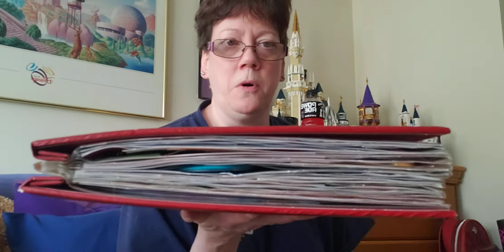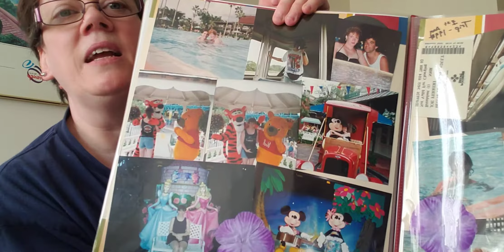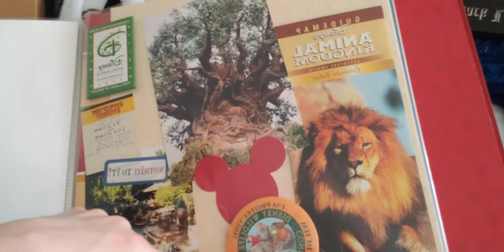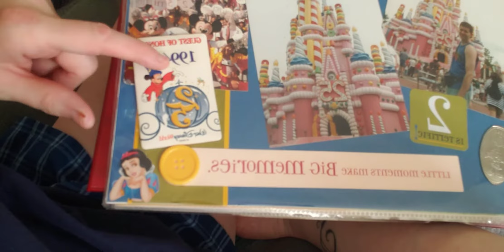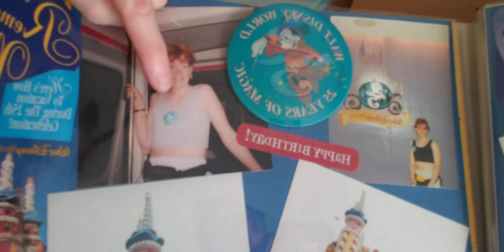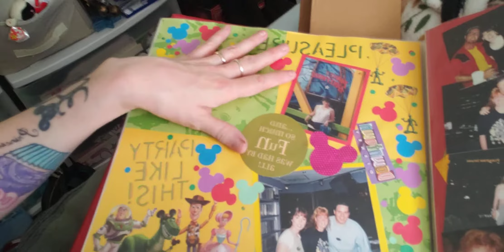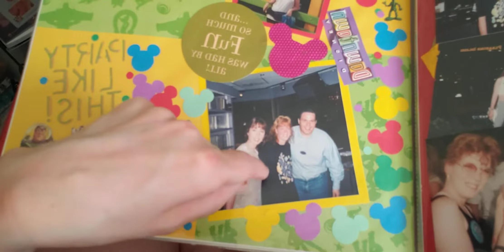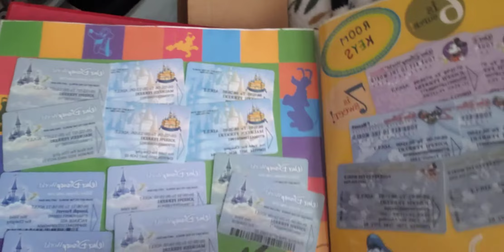Happy Sunday ..Scrapbook talk!!!